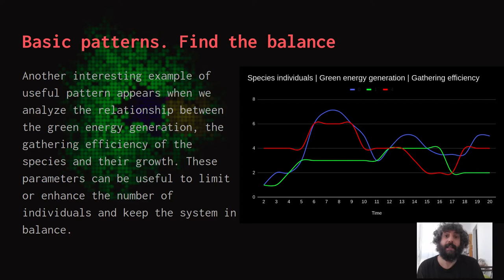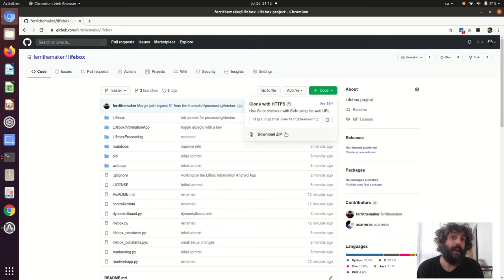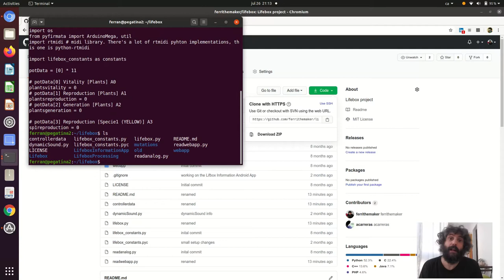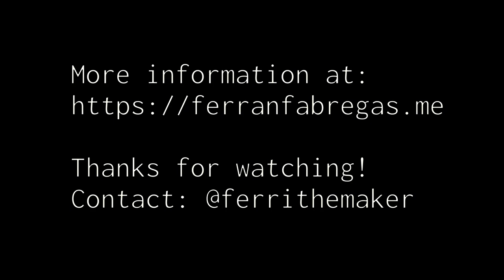Presentació del projecte Lifebox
El video tiene subtitulos en Español.